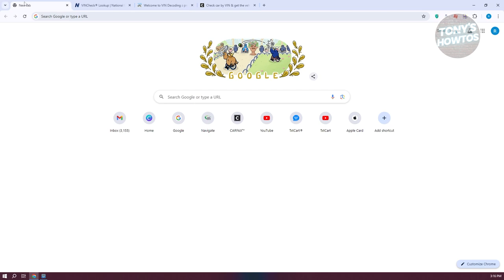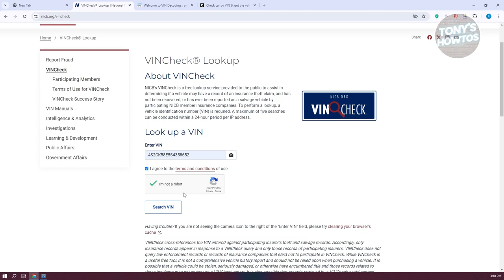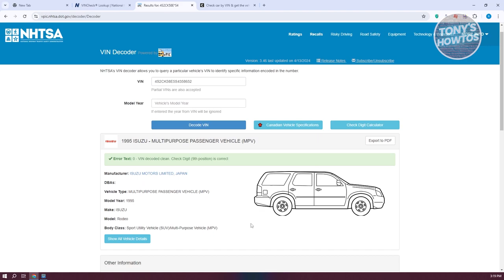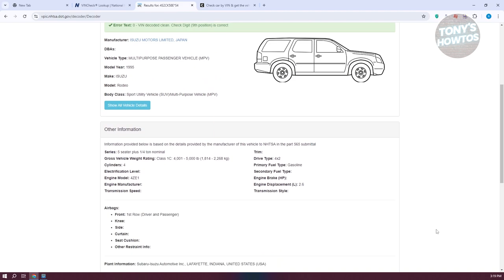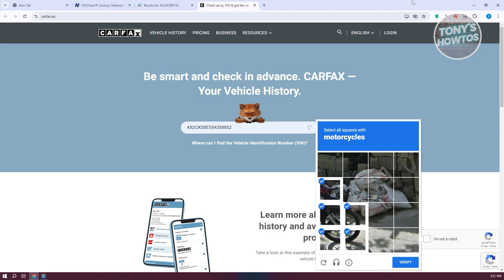How to Get Free VIN Check Report in USA (Free Carfax Hack, 2024)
In this video, I show you How to Get Free VIN Check Report in USA (Free Carfax Hack) in 2024. The quick and easy tutorial 3 Best Free Vin Check vehicle history Websites. Do you want to know step by step how to get car information from vin number in 2024? Yes? Great!